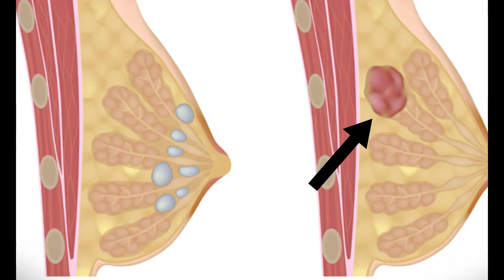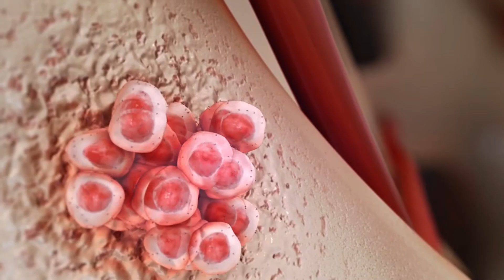What Happens In Breast Cancer in Urdu Hindi | Health Hacks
Cancer is a disease that causes cells in any part of the body to grow abnormally.
similarly, if the cells of our breast grow abnormally then this condition is called breast cancer
Breast cancer can affect both men and women. However, it is more likely to affect women.99 out of 100 patients with breast cancer are females and the remaining patient can be male Breast cancer tends to run in families. like if someone in a family is suffering from breast cancer then there are many chances that the female offspring of their family will suffer from breast cancer besides this obesity and smoking can also increase the chances of breast cancer. There are many symptoms of breast cancer. These symptoms are diagnosed by observing the changes happening in the breast
such as the difference in both chest sizes,
Nipple retraction,
change in the shape of breasts,
blood or white discharge from the nipple
or guilty in the chest etc.
Breast cancer can be confirmed by a biopsy or an ultrasound. A biopsy is a medical procedure that involves collecting a cell sample from the affected area and examining it under a microscope.
and then doctors can determine whether the extra cells in the breast are cancerous or not.
Breast cancer can be treated by doctors using lumpectomy and mastectomy procedures.
During a lumpectomy, surgical instruments are used to remove the tumor in the breast as well as cells in the surrounding areas. Besides this mastectomy is a surgical procedure. where the entire cancerous breast is removed from the body. Chemotherapy and Radiotherapy procedures are also used to remove cancer cells in chemotherapy strong chemicals and in radiotherapy strong radiation is used that can help to remove cancer cells.